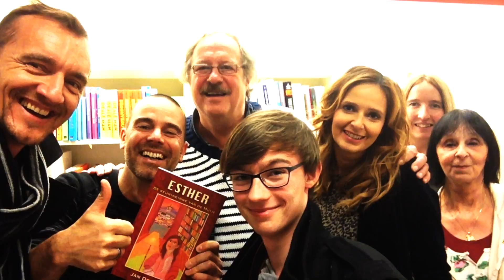BOEKVOORSTELLING 'ESTHER'/EEN SFEERBEELD 26-10-2014